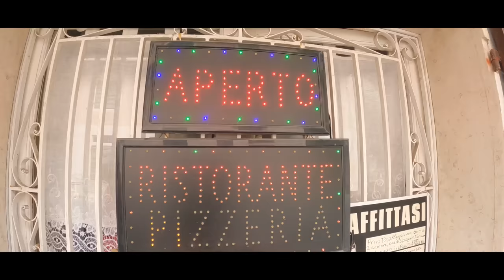TNR #3 - Małe Peru i nocleg na przełęczy Tende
Po noclegu na placu zabaw obok Castello di Pontechianale ten odcinek zaczynamy podjazdem na Colle di Sampeyre 2284 m n.p.m. by potem zjechać najbardziej kamienistym fragmentem całej trasy TNR - Strada Cannoni.
Przerwa na "menu turistico" w miejscowości Macra. Niesamowici Włosi, którzy otworzyli restaurację specjalnie dla nas.
A potem znów prawie 20 kilometrowa wspinaczka na Col Preit i kończymy w schronisku Gardetta w Małym Peru.

Foto miniatury: Michał Goźdź ETNH